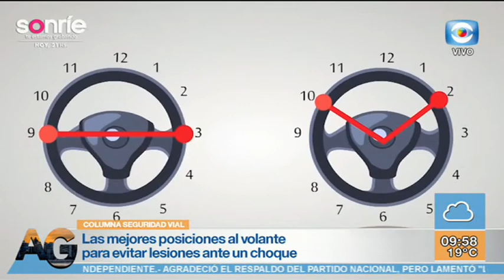Columna de Seguridad Vial / Arturo Borges – Director del ISEV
Conocemos cuál es la mejor posición frente a un volante para evitar posibles lesiones ante un choque, junto al Profesor Arturo Borges, Director del ISEV.